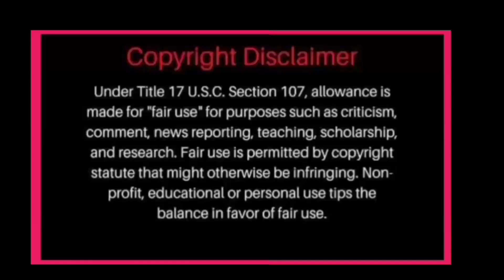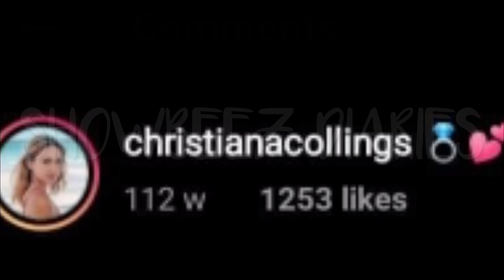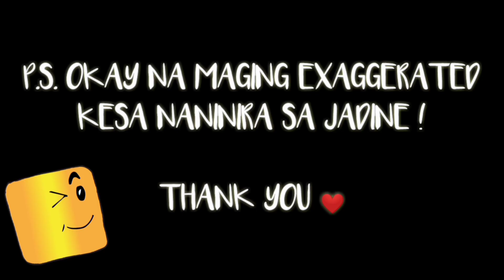JAMES & NADINE NABUKING NA MAHAL PARIN ANG ISAT-ISA NALAMAN PA NA ENGAGED NA TALAGA DAHIL SA IG POST